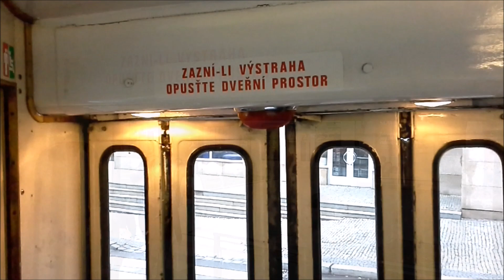Tramvajové výlety! Souprava Tétrojek 8038+8021!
Včera jsem se vydal na tuto starší soupravu, která má ještě starou výstrahu s nápisem NEVYSTUPUJTE! Užijte si toto video ;)